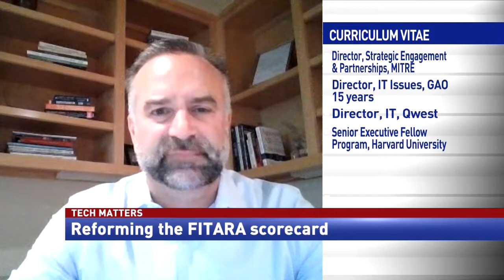Reforming the FITARA scorecard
David Powner, Director of Strategic Engagement & Partnerships at MITRE, discusses the results of the latest Federal IT Acquisition Reform Act scorecard and recommendations for improving future iterations